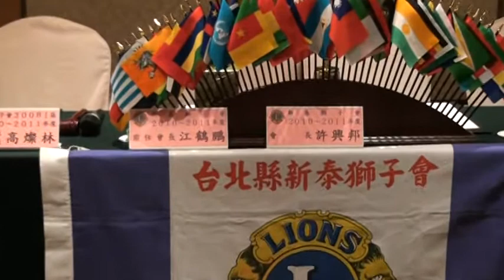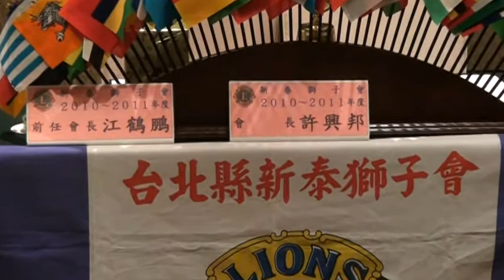新莊獅子會 訪問子會[新泰獅子會]01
【新莊獅子會】培養精英的人生大學
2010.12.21. 新莊獅子會 訪問子會 新泰獅子會